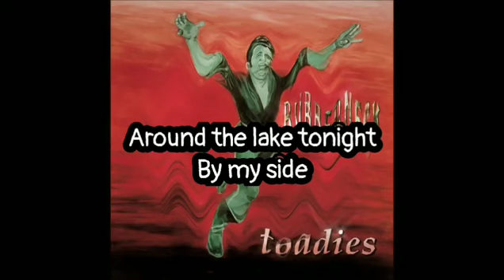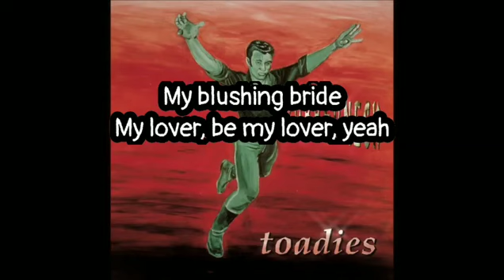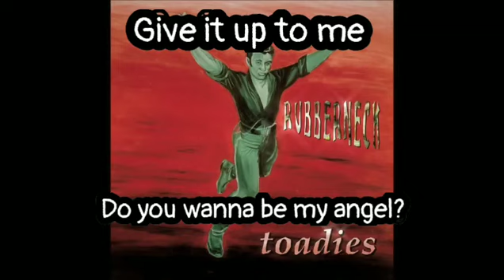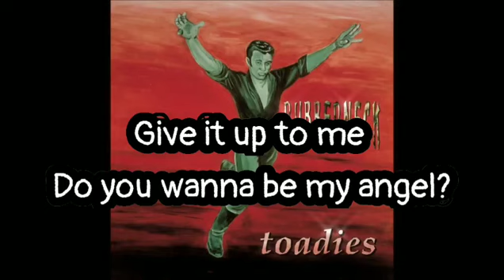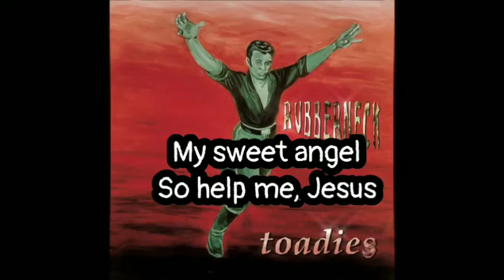toadies - Possum Kingdom (lyric video) reupload